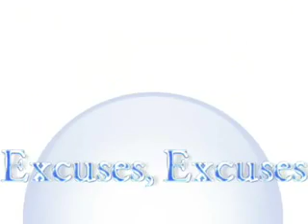Excuse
a vid me and my cousins made  matt is making up excuses for things